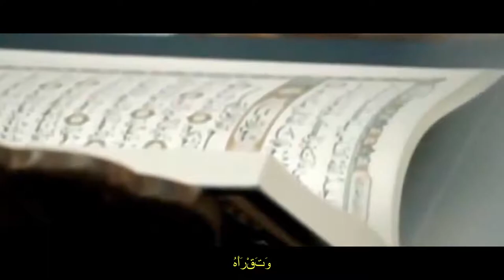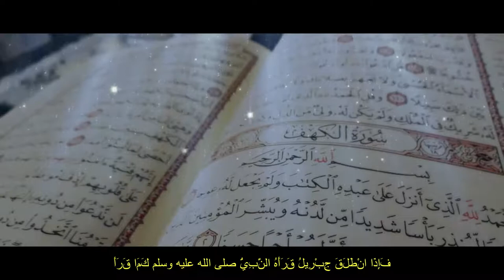SAHIH AL-BUKHARI | HADITH NO.5 | ARABIC,ENGLISH,URDU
Ṣaḥīḥ al-Bukhārī (Arabic: صحيح البخاري‎) is one of the Kutub al-Sittah (six major hadith collections) of Sunni Islam. Whereas, out of all these six major books, the collection of prophetic traditions, or hadith for Sahih al-Bukhari, was performed by the Muslim scholar Muhammad al-Bukhari. It was completed around 846 AD / 232 AH. Sunni Muslims view this as one of the two most trusted collections of hadith along with Sahih Muslim.[1][2] The Arabic word sahih translates as authentic or correct.[3] Sahih al-Bukhari, together with Sahih Muslim is known as Sahihayn.

Abū ‘Abd Allāh Muḥammad ibn Ismā‘īl ibn Ibrāhīm ibn al-Mughīrah ibn Bardizbah al-Ju‘fī al-Bukhārī (Arabic: أبو عبد الله محمد بن إسماعيل بن إبراهيم بن المغيرة بن بردزبه الجعفي البخاري‎‎; 21 July 810 – 1 September 870), or Bukhārī (Persian: بخاری‎), commonly referred to as Imam al-Bukhari or Imam Bukhari, was a Persian[6][7][8] Islamic scholar who was born in Bukhara (the capital of the Bukhara Region (viloyat) of Uzbekistan). He authored the hadith collection known as Sahih al-Bukhari, regarded by Sunni Muslims as one of the most authentic (sahih) hadith collections. He also wrote other books such as Al-Adab al-Mufrad.